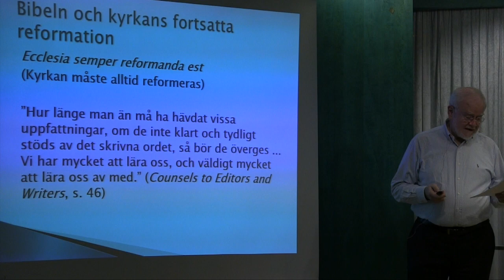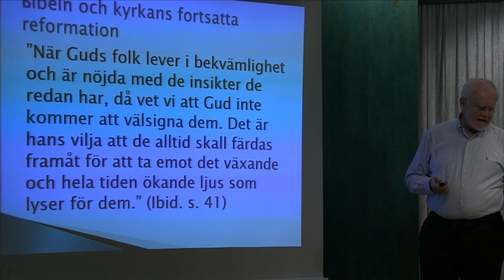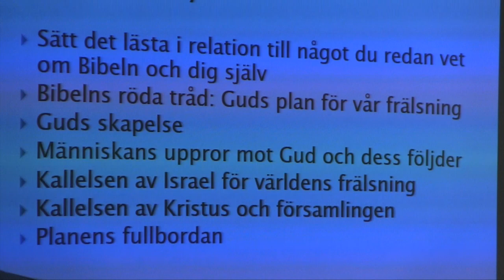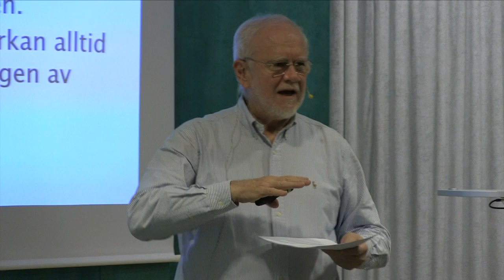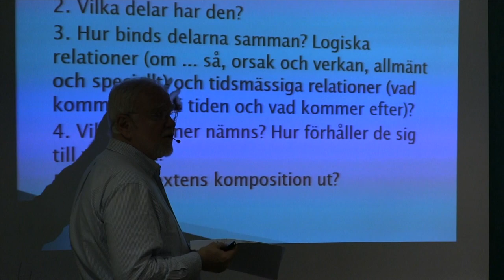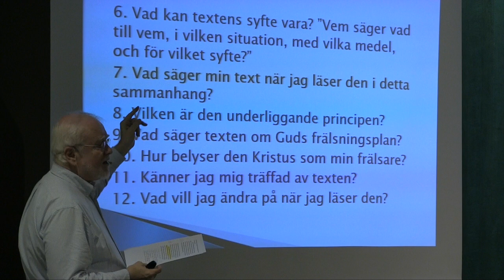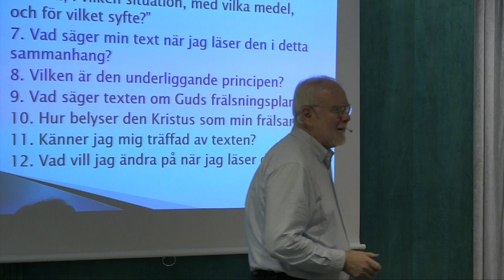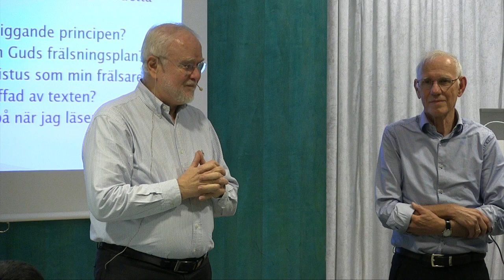Är kyrkans reformation färdig eller pågår den än? - Bertil Wiklander Kväll 4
''Kyrkan måste alltid reformeras'' sägs det, men varför är det så? Vad betyder det för oss om Bibeln är hållpunkten i både teori och praktik? Vad gör vi med den kyrkliga ''traditionen''? Hur kan kyrkans uppgift vara både aktuell och bibeltrogen?

Bertil Wiklander är Teologie doktor och har i många år arbetat utomlands som en av Adventistsamfundets ledare med särskilt ansvar för arbetet i de västra delarna i Europa. Bibelns språk och bibeltolkning är hans verkliga område och intresse.